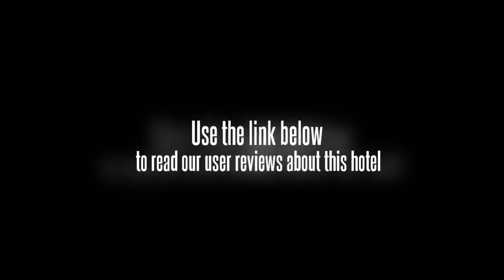Banpo Lake Hotel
The Banpohu Hotel (Banpohu Jiudian) is located by the side of beautiful Chan River, very close to the Banpo village remains. The hotel features garden, river-views and hot spring.

This Xi'an hotel offers uniquely-designed rooms with vivid colors.

Hungry guests can choose to dine in its on-site restaurant which specializes in Cantonese, Shaanxi and Western cuisines. Those holding weddings or cocktail parties can take advantage of the banquet hall.

Business travelers can employ the hotel's various conference rooms and multifunctional hall.

When it comes to refreshment and relaxation, guests can go having fun in KTVs, swimming pool, spa, sauna, massage center and mini theater.